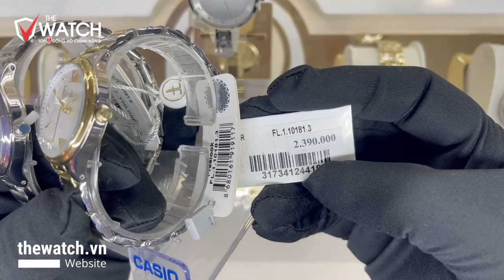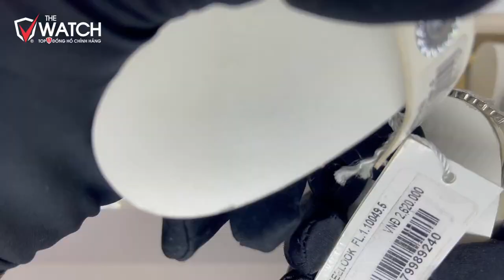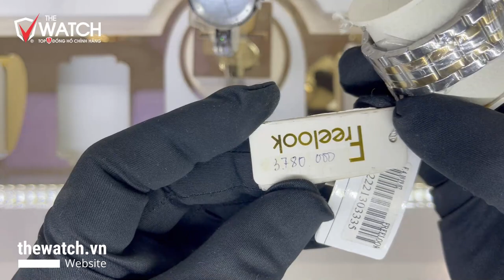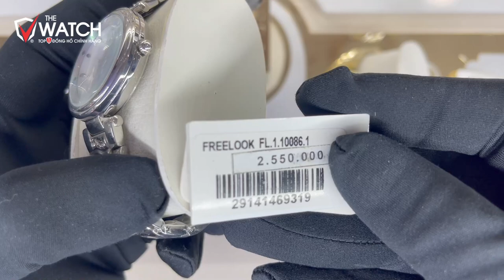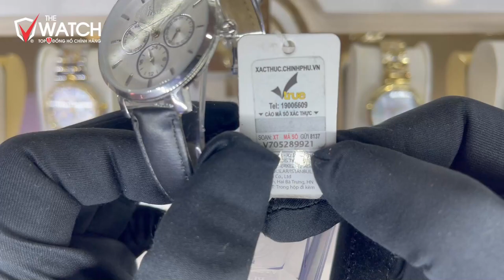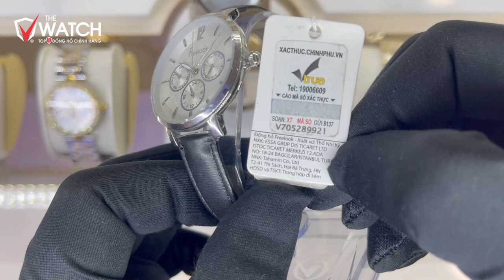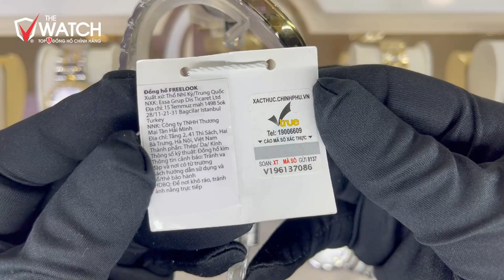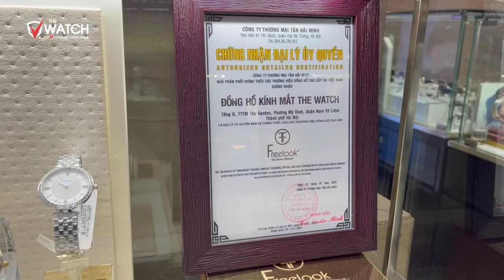Review Đồng Hồ Nữ FREELOOK Thời Trang Mới Nhất 2023 | ĐỒNG HỒ THE WATCH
⌚ Review Đồng Hồ Nữ FREELOOK Thời Trang Mới Nhất 2023, ACE thấy mẫu nào đẹp nhất ạ, hãy đặt mua ngay để có ưu đãi tốt nhất bạn nhé ^ ^

ĐÔI NÉT VỀ THƯƠNG HIỆU ĐỒNG HỒ FREELOOK:
Với những thiết kế độc đáo mang hơi thở của sàn diễn thời trang và kinh đô điện ảnh Pháp, đồng hồ FreeLook đã nhanh chóng trở thành món đồ yêu thích của rất nhiều nhân vật nổi tiếng và xuất hiện trong phần lớn các tạp chí thời trang danh tiếng thế giới.

Vào năm 1999, tại Paris, chiếc đồng hồ Freelook đầu tiên ra mắt giới yêu đồng hồ như một thương hiệu thời trang của nước Pháp. Mang theo sứ mệnh của những nhà thiết kế người Pháp là phiên bản kết hợp hoàn hảo giữa đồng hồ cao cấp và đồng hồ thời trang, Freelook đã nhanh chóng lấn sân sang cả thị trường châu Mỹ và trở thành một phụ kiện trang sức được ưa chuộng và bán chạy nhất tại thị trường này trong năm 2004.

Ngay từ ban đầu khi sáng lập thương hiệu, Freelook đã được định vị là dòng sản phẩm đồng hồ trang sức hiện đại dành cho phái đẹp. Chính vì vậy, phần thiết kế, ngoại hình là rất quan trọng, luôn phải thay đổi theo thời gian để giúp các quý cô đẹp hơn, duyên dáng hơn và sành điệu hơn mỗi ngày. Hầu hết những sản phẩm này sẽ được các nhà thiết kế tài hoa của Pháp chăm chút tỉ mỉ đến từng chi tiết, màu sắc phối hợp hài hòa, tạo nên một vẻ đẹp rất riêng và hợp xu hướng.

Cho tới nay, Freelook đã trải qua hơn 20 năm phát triển, dù không có nền lịch sử lâu đời như các thương hiệu đồng hồ khác, nhưng Freelook vẫn khiến cho hàng triệu trái tim phải thổn thức mong chờ mỗi khi ra mắt bộ sưu tập mới.

Ngoài ra Freelook còn là cái tên mang nhiều ý nghĩa biểu tượng, trong đó “Free” tượng trưng cho sự độc đáo về thiết kế và ý tưởng, còn “Look” là đại diện cho vẻ đẹp trang nhã và thời thượng. Đây cũng chính là giá trị mà hầu hết các sản phẩm của Freelook đem lại cho khách hàng.